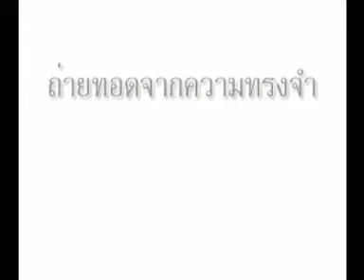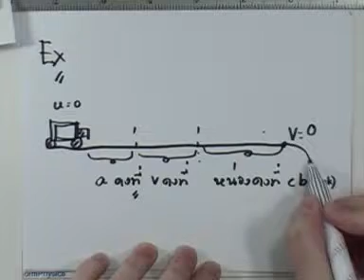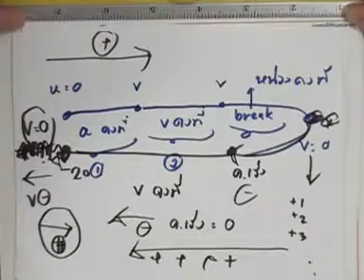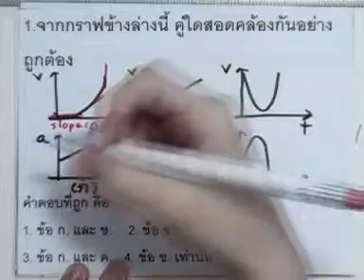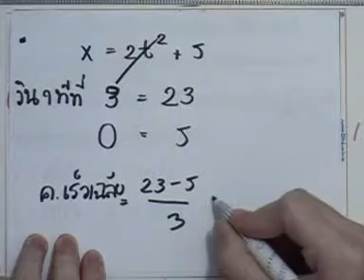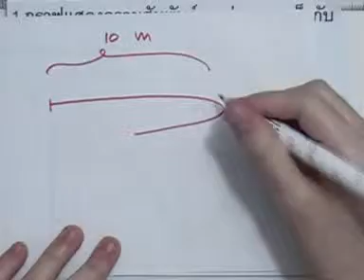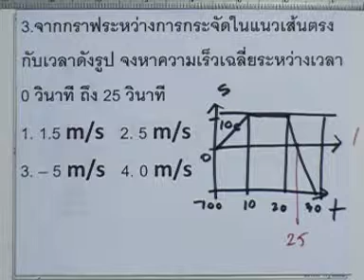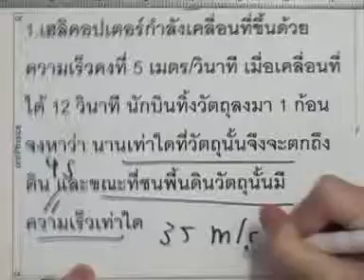ormPhysics 005 : การเคลื่อนที่แนวเส้นตรง2 ,ตอน01